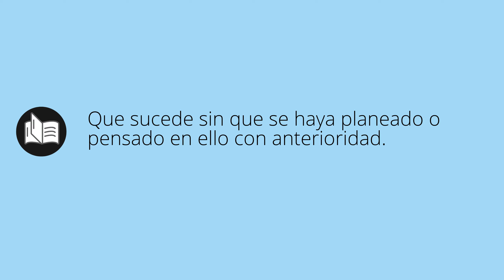Que significa IMPENSADAS • impensadas SIGNIFICADO • impensadas DEFINICIÓN • Que es IMPENSADAS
Que significa impensadas en español. Cual es el significado y definicion de impensadas. que es impensadas. impensadas definiicon en español. Todos los significados y definiciones del diccionario español.

Diccionario de la RAE (Kindle):
Diccionario de la RAE (Tapa dura):
Diccionario de primaria VOX:
Diccionario Esencial de la Lengua Española:
Diccionario Cambridge Español - Inglés: